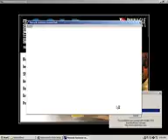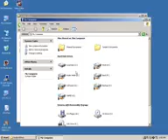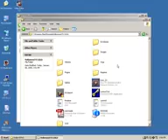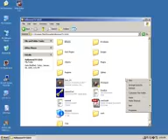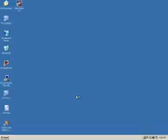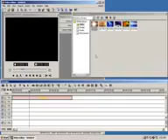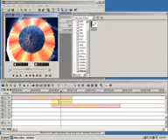HD Beach Scene Video Background 4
HD Beach Scene Video Background